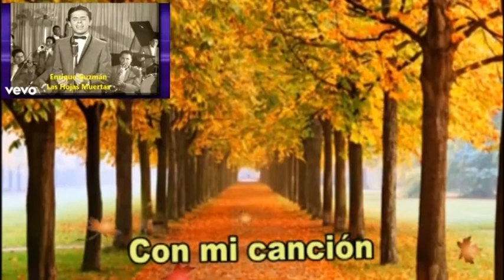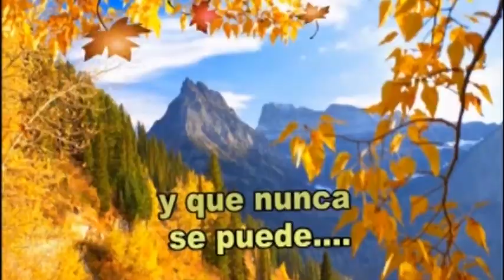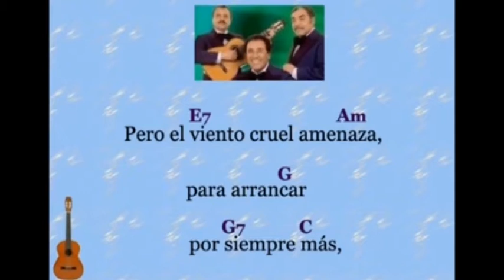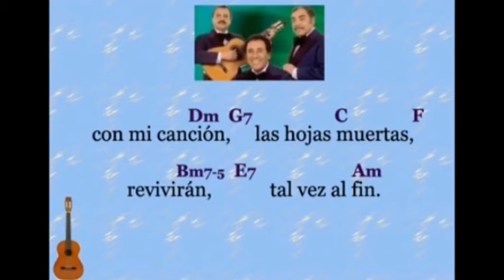"Las hojas muertas en español". Varios artistas y Fausto Papetti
Varios artistas cantan en español la famosa canción. Subtítulos. Mi agradecimiento al titular de los derechos de autor permite que utilices el contenido reclamado